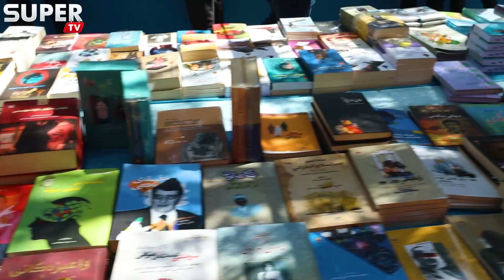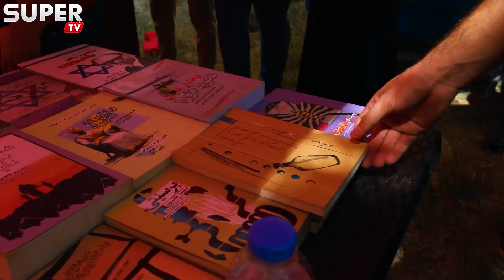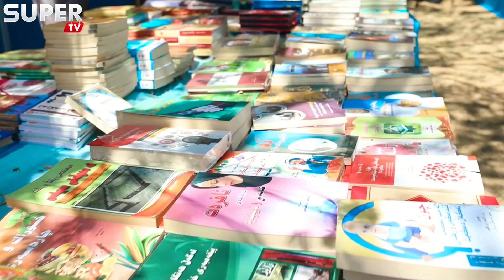Super Tv - Super Event - PROJEY KİTÊB سوپەر تیڤی - سوپەر ئیڤێنت - پڕۆژەی كتێب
بەخێربێن بۆ چەناڵی سوپەر تیڤی لە یوتوب
سەبسکرایبی چەناڵی سوپەر تیڤی بکەن لەیوتیوب
سوپەر تیڤی کەناڵێکی خۆشی ئامێزی جیاواز لە هەموو کەناڵە تەلەفزیۆنیەکانی جیهان